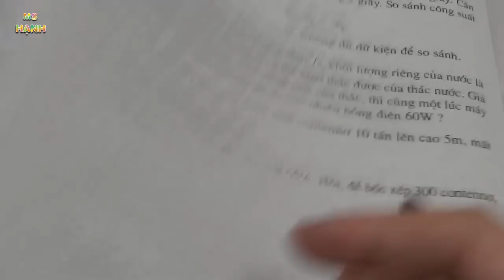VẬT LÍ 8 - BÀI 15 CÔNG SUẤT - SÁCH BÀI TẬP (TIẾT 3)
[ Vật Lí 8 ] Bài 15 Công Suất theo chương trình sách bài tập vật lí lớp 8